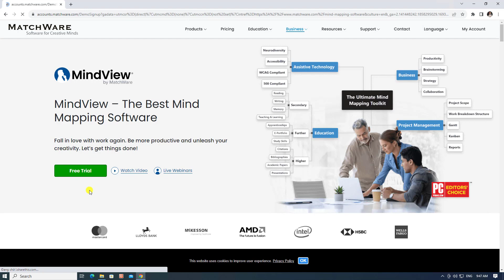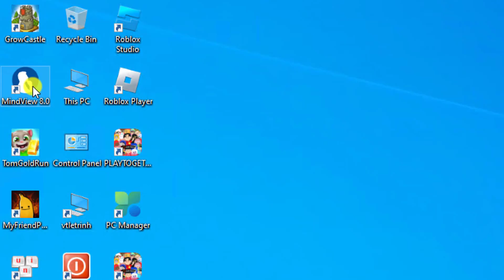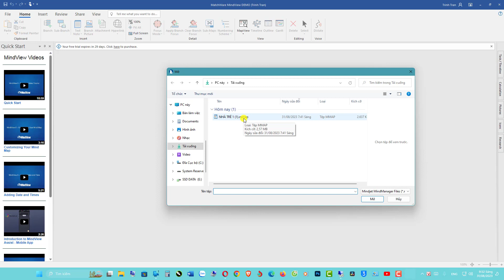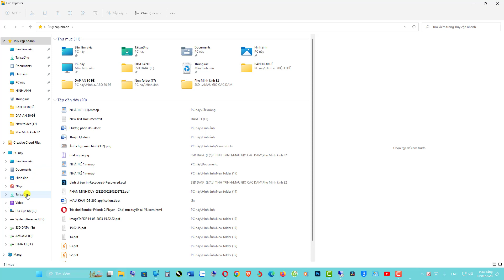Cách mở đuôi MMAP file và phần mềm đọc file MMAP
Hướng dẫn đọc đuôi .mmap.
- MMAP là Data Files - MindManager Map File, dưới định dạng Binary được phát triển bởi Mindjet.
- Sơ đồ được tạo ra bởi Mindjet MindManager, một ứng dụng biểu đồ trực quan; chứa một "tâm bản đồ," trong đó bao gồm các đối tượng, đường dây kết nối, văn bản, và các biểu tượng khác; sử dụng để lưu trữ các ý tưởng lấy được qua các quá trình động não và lập kế hoạch.